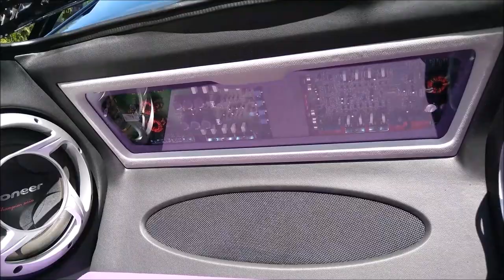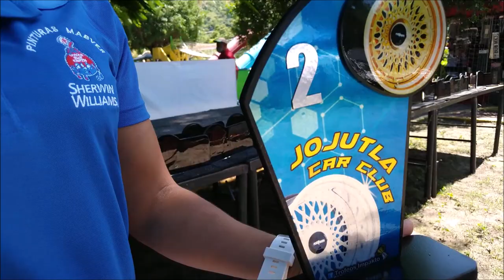Autos de LOCOS POR EL CAR AUDIO; instalaciones exhibidas en el Jojutla Car Fest.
Fue bastante refrescante encontrarnos con diferentes autos y admirar sus instalaciones de Car Audio, todos ellos exhibidos en el Primer Jojutla Car Fest realizado en el Balneario "El Paraíso", ubicado en Jojutla, Morelos.